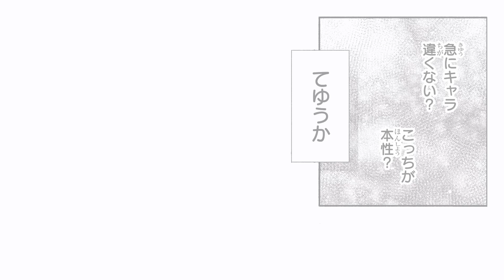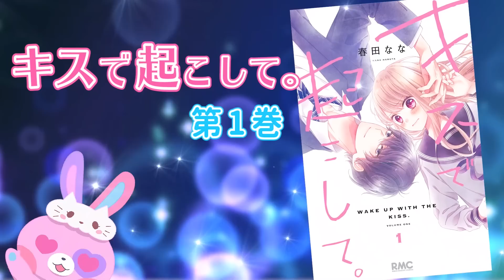【漫画】「絶対俺の事好きにならないでね？」新しくできた義弟は、顔はいいけど性格に難あり…！？『キスで起こして。』 1巻#2【恋愛マンガ動画】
高1最後の春、呪いが運命に変わる───。
変な人にばかり好かれて恋がうまくいかない絵南。
ママの再婚が決まり新しくできた義弟は同い年のイケメンで…！？

●一葉絵南            ：片桐 留奈
●一葉冬眞            ：近野 誠一郎
●一葉希咲            ：花海 杏奈
●美海             　   ：丸山 美紀
●坂上               　 ：桜祐

矢部 仁美, 汐乃 達矢, 長野 嵩
長門 三照, 常盤 昌平, 朝城かずあき, 雪深山 福子, 青山 依純, 來栖 令奈, 竹中 千菜津

◆他のりぼん最新号"ちょいみせ"まんが動画（ボイスコミック）もチェックしてね♪
恋愛系マンガ、ホラー系マンガなどが多数登場！！
🎀りぼん9月号✨ 最新話がちょっとだけ読めちゃう！

キスで起こして。
この作品が気になった人は、先生の他の作品もぜひチェックしてね♪